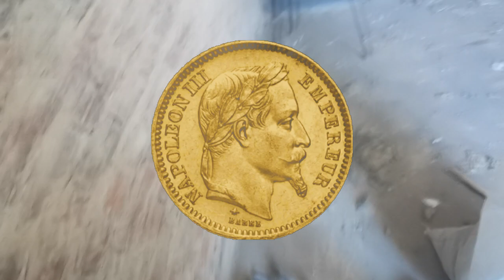EP 9 : On s'attaque au TORCHIS + GROS CHANGEMENTS au RDC !😲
Aujourd'hui, on s'occupe tout particulièrement de la chambre du 1er étage qui est une pièce très humide : tâches sur les murs, odeur persistante... Pour se débarrasser définitivement de l'humidité, j'ai décidé d'enlever le torchis et de mettre les murs à nu.

Je ferai également un point sur les travaux du rez-de-chaussée que vous avez manqué (toujours à cause de la perte de ces fameux rushes).

Cette série de vidéos vous montrera TOUT de la rénovation de cette maison type 1930, du sol au plafond, de son achat à son ameublement, étape après étape.

Bon visionnage !

CHANEL DESIGN :
Sarah C